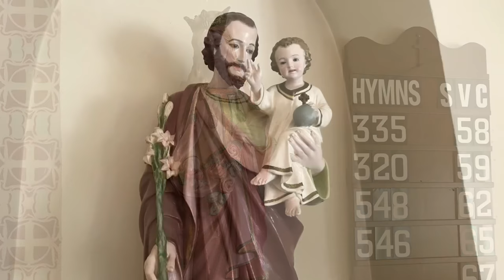St. Elizabeth Catholic Church - Slideshow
Photos from my visit to Saint Elizabeth Catholic Church in Eureka Springs, Arkansas.